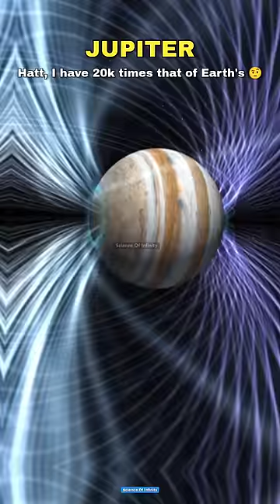Planet's Magnetic Field vs Sun 🤫🗿